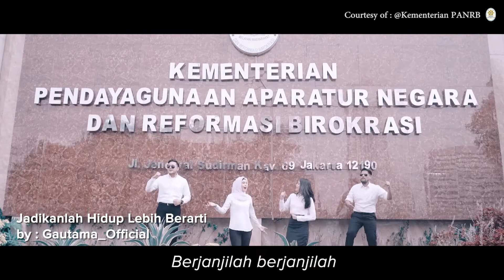CPNS MASA KINI (MOTIVATIONAL SONG BY KEMENPANRB) - iNSPIRE #1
Produksi : Kementerian PANRB
Follow : Kementerian PANRB